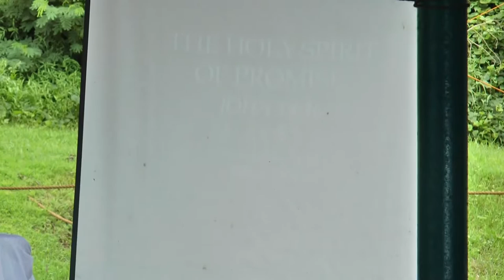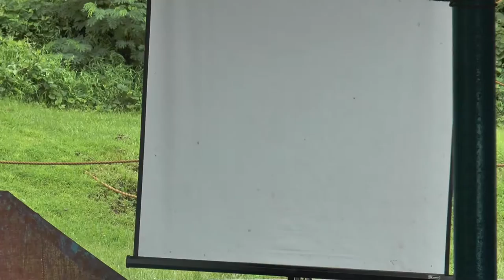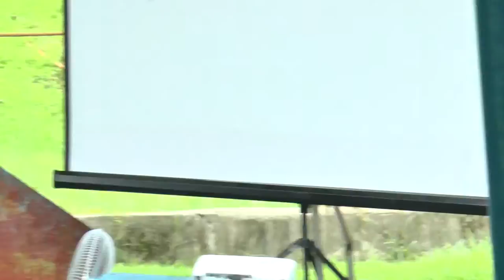AUP For Jesus - Divine Service - Pastor Dalmas Onjiko